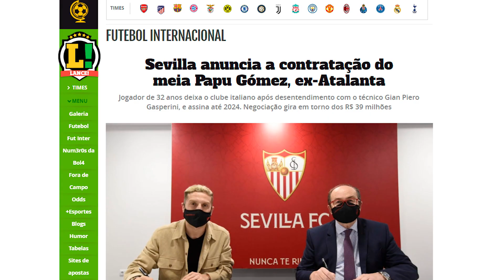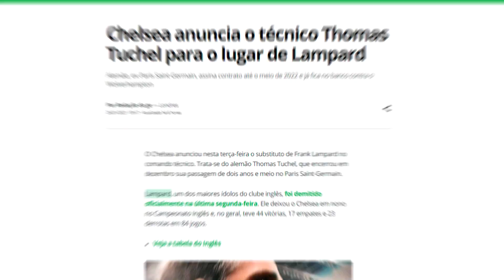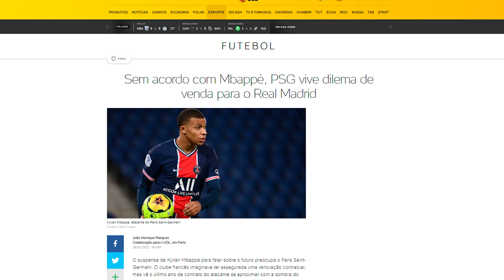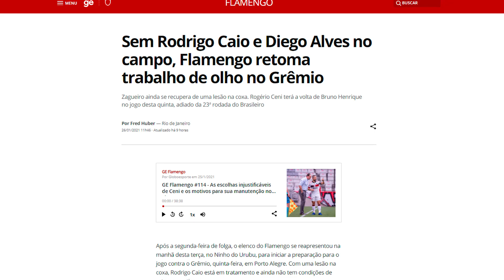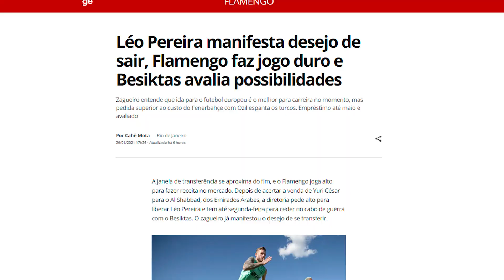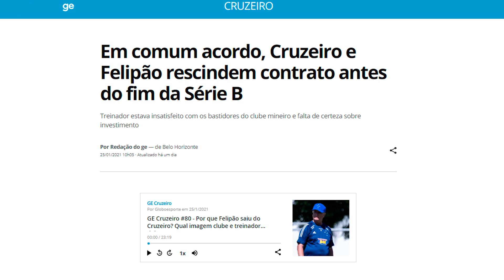FELIPÃO NO FLAMENGO pro lugar de Ceni - ROGÉRIO CENI VOLTANDO AO SÃO PAULO - Mercadinho da Bola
Mais um MERCADINHO DA BOLA... Felipão pode pintar no Flamengo pro lugar de Rogério Ceni, que voltaria ao São Paulo, no lugar de Fernando Diniz. Além disso, a briga para contratar Hulk (procurado por 7 clubes) Papu Gomez no Sevilla, Rodrigo Caio na Lazio e a debandada e vendas do Flamengo de alguns jogadores para fazer caixa...

00:00 : Bem-vindo ao Futirinhas
00:05 : SE INSCREVE AÍ, MEU PARÇA